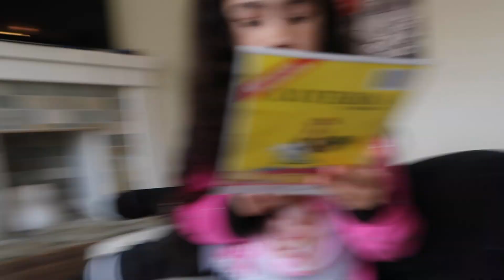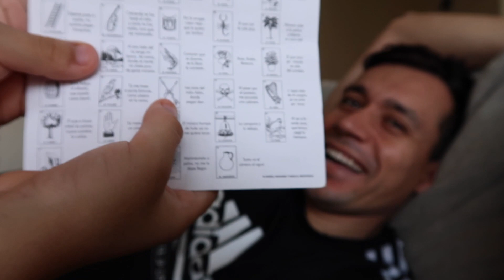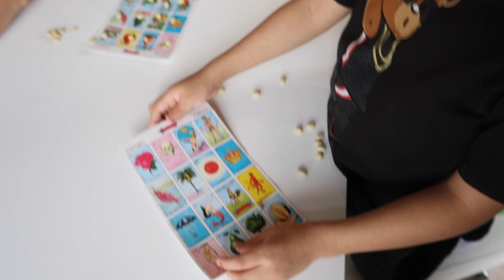WE’RE OFFICIALLY ON LOCKDOWN!! | Jancy Family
We're officially on lockdown!! Are you guys on lockdown too??

| CHECK US OUT WE FOLLOW BACK |

YEYEYE 👊🏻...